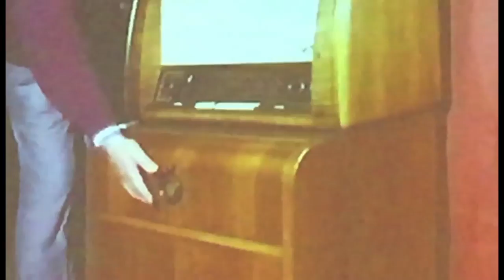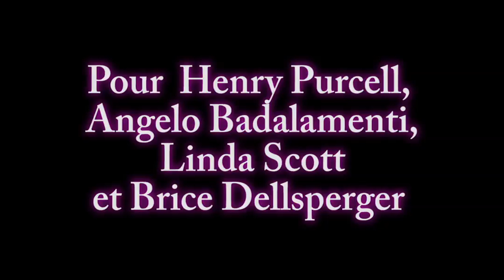"La petite fièvre du dealer" - (MusicFor)Eggplant - Live au Carmen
Vidéo
Valentine Étiévant

 Images
World Wide Web, Emile Barret, Valentine, Étiévant

MusicforEggplant
Paul Barret, Emile Barret, Regina Demina, Tristan Savoy
feat. Alice Girard

Atomic Pictures
Double D
Live @ le Carmen, Paris
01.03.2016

Pour Henry Purcell, Angelo Badalamenti, Linda Scott & Brice Dellsperger